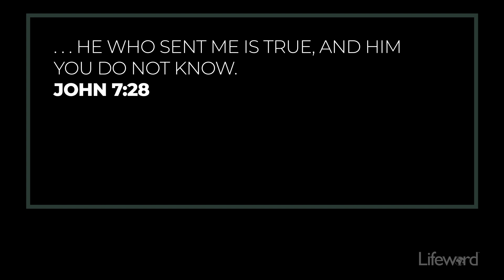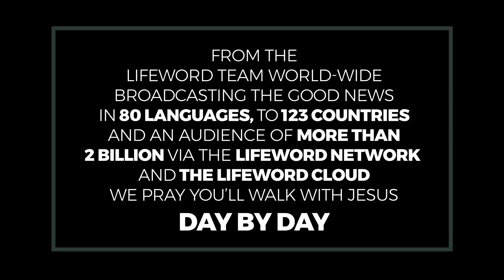Ignorant And Impotent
If someone claims religious knowledge and authority, but does not know God, all the power they wield is impotent.